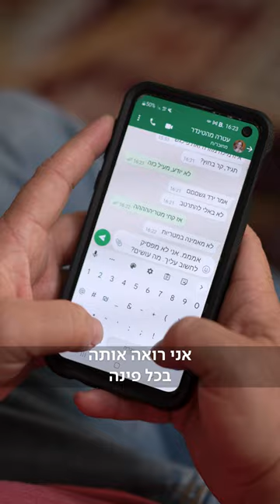לופים - שוב פרידה, שוב להיות לבד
כאן | דיגיטל -  אליה מסכים להפסקה, מתבאס לחזור להיות לבד והנה היא מתקשרת והם שוב יחד